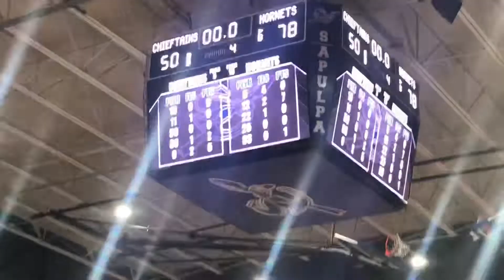Booker T wins ninth straight, beats Sapulpa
Unbeaten streak continues for Booker T. Washington Boys (9-0), beating Sapulpa

Produced by Forever Young Photos (2022)